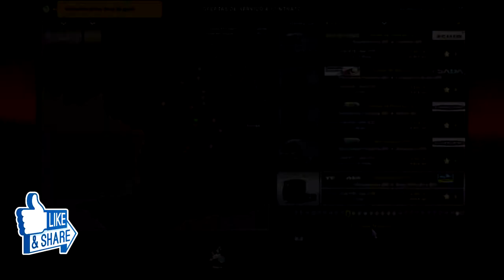eurotruck 2 mapa brasil gameplay 4